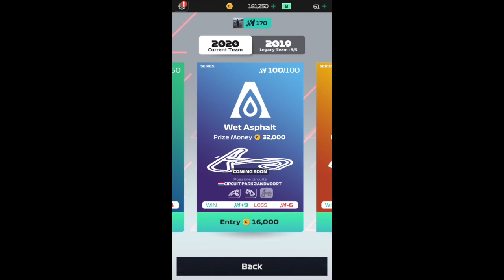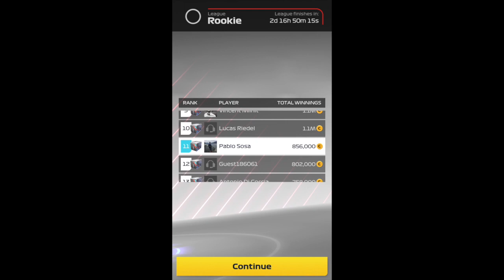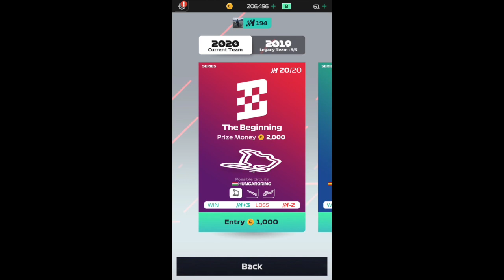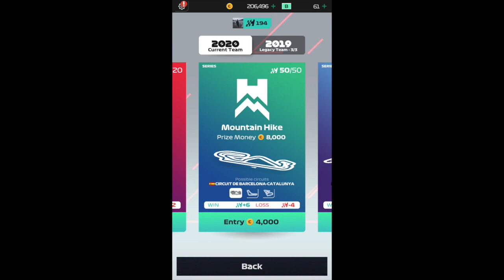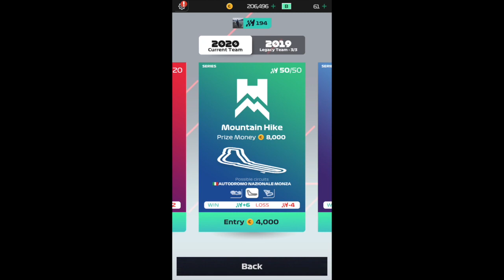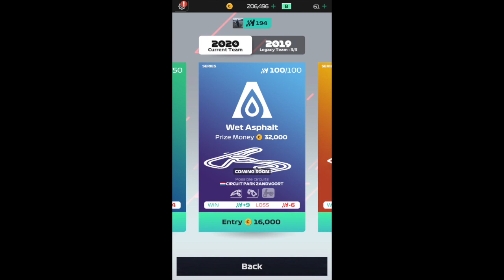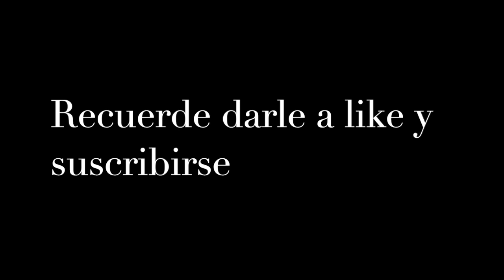"Redebutamos" en la Serie 4 I Explicación de las Estrategias/ Pilotos usados I F1 Manager 2020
Hoy, repasamos como nos ha ido estos primeros con esta actualización, y debutaremos en la Serie 4

Si quieres más videos de este tipo, házmelo saber en los comentarios.